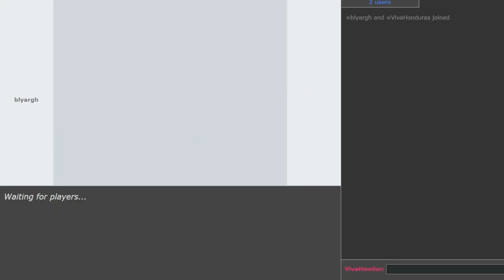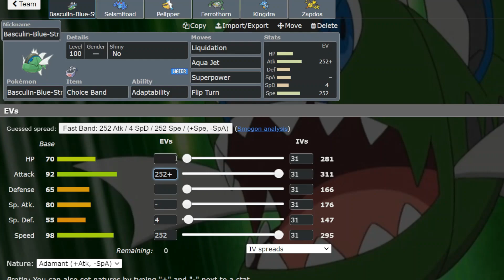BANDED BASCULIN RAIN LIQUIDATES OU LADDER!!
•Hello everyone! The last Gen 8 OU video is up! and what a better way to send off Gen 8 than with a rain, my favorite archetype, and a mon that got a new evolution in Basculin. I have to say it is pretty lackluster even with adaptability but rain is able to give it that extra power it needs to really be deadly. Our two rain abusers will be Kingdra and Seismitoad with Toad having infestation for pesky mons like Gastrodon, Rotom, and Toxapex. We use a bulky Zapdos variant with max SpA, which I have to say... became the star of the team. It is able to sponge some big hits while outputting a ton of damage. For our only wall we are going to have max defense Ferrothorn.

RggV#4937

0:00 Introduction and Team Composition
04:08 Basculin says NOPE to Demon Mew
11:10 Reading is Overrated LOL
14:18 ZAPDOS PLEASE CALM DOWN LMAO
20:55 I am very dissapointed in Basculin..
28:54 Zapdos again LOL
33:31 Crazy Basculin Damage